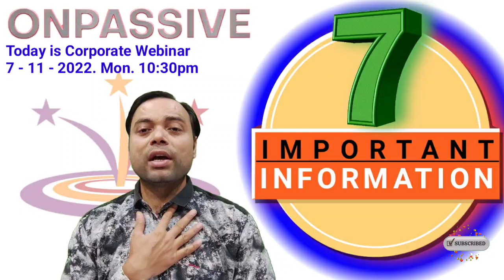onpassive || 7 Important Information For Founders. Today is Corporate Webinar & 6 Much More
This is Our Right Time to Publish Our Videos
हमारी वीडियो पब्लिश होने का राइट टाइम
सुबह      👉   🕢   7:30 am 🤗
दोपहर    👉   🕜   1:30 pm 🤗
शाम       👉   🕢   7:30 pm 🤗
अगर किसी कारणवश कोई वीडियो बीच में छूट जाती है, तो बह अपने Next Time पर ही आएगी।

Myself Manendra Singh Gola. This is my official FACEBOOK PAGE - ONPASSIVE All in One
Please Follow to my Facebook Page for watching more Onpassive related videos.
Plz follow our Facebook Page Link for more real information regarding ONPASSIVE
हम Onpassive के प्राउड फाउंडर हैं।
यह हमारे लिए गर्व की बात है। आने वाले वक्त में हम सभी लोगों के सपने पूरे होने वाले हैं और इस इनकम के माध्यम से हम दूसरे लोगों की भी मदद कर पाएंगे जिससे कि एक मानवता इस दुनिया के अंदर कायम रहे। हमारे FACEBOOK PAGE को जरूर FOLLOW करें।

To Launch the Company, This is the Most Important Thing || लॉन्च होने में इसका महत्वपूर्ण योगदान है।

After Launching, Who will get More Benifits or Profits? लॉन्चिंग के बाद सबसे ज्यादा किसे फायदा होगा।